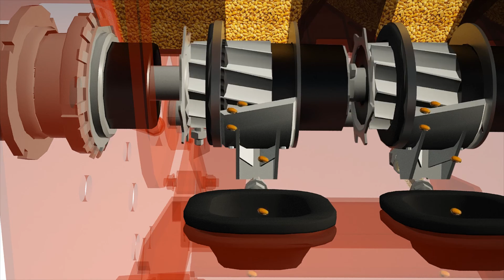Aparat wysiewający KUHN HELICA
Precyzyjna regulacja dawki, równomierne dozowanie materiału siewnego oraz uniwersalność zastosowania, to zalety, dzięki którym aparat wysiewający KUHN HELICA jest strategicznym ogniwem w uzyskaniu wysokich plonów.

Rowkowy aparat wysiewający HELICA został zastosowany w siewnikach mechanicznych KUHN. Jest to rezultat wielu lat badań. Naszym celem było spełnić oczekiwania użytkowników pod względem uniwersalności, precyzji i niezawodności. Z systemem HELICA masz największą szansę osiągnąć sukces.

Dlaczego aparat wysiewający HELICA jest taki dokładny? Wszystko dzięki zastosowaniu spiralnego ułożenia rowków aparatu wysiewającego. To zapewnia wyjątkowo dokładne dozowanie materiału siewnego niezależnie od jego rodzaju i dawki: zarówno dla rzepaku 1 kg/ha, jak i dla grochu lub bobiku 400 kg/ha. Sama zmiana materiału siewnego z drobnego na duże i odwrotnie jest prosta. Nie wymaga zmiany lub mechanicznej ingerencji w aparaty wysiewające.